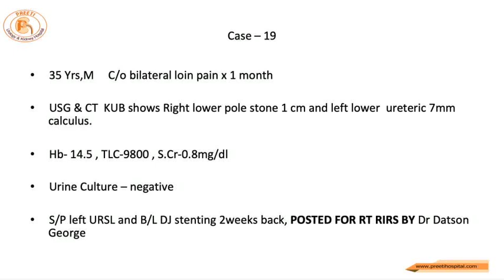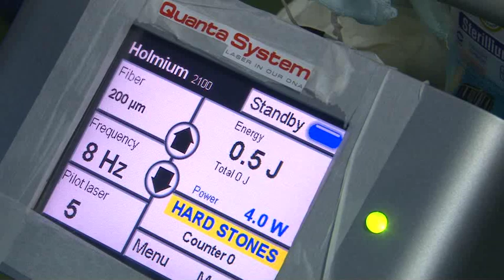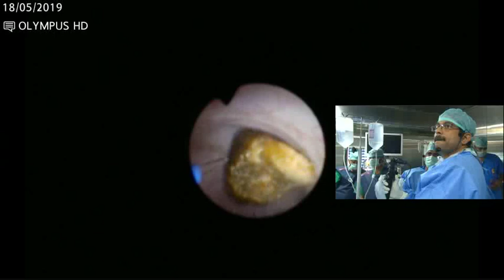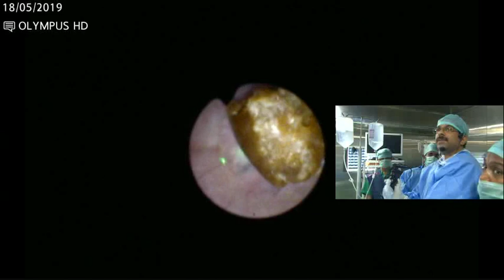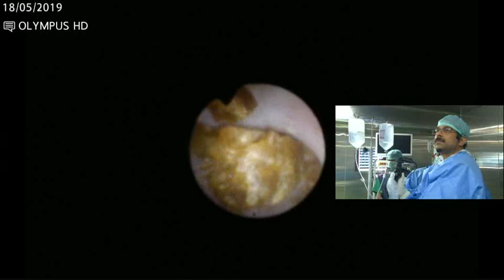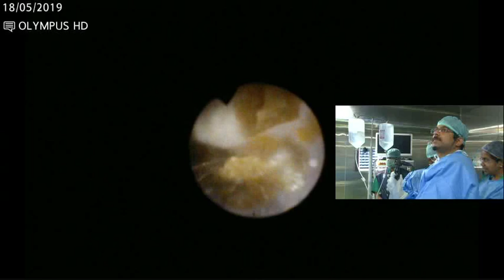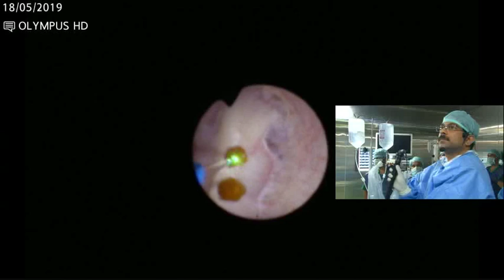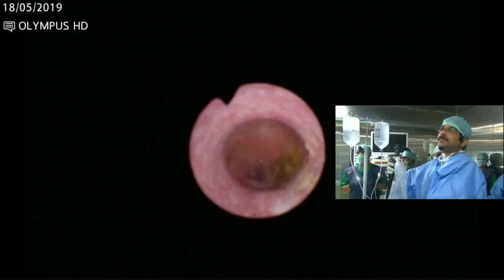RIRS for Right lower pole stone 1 cm done by Dr Datson George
RIRS Vs MINIPERC  2019 Hyderabad

Organised by :
PREETI UROLOGY AND KIDNEY HOSPITAL
Kukatpally                --        Lingampally
Category
Science & Technology
Category
Science & Technology